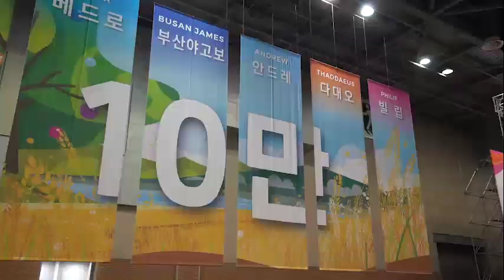Over 100,000 Bible students graduate in global ceremony from free theology school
Over 100,000 Bible students graduated from the Zion Christian Mission Center, a free theology school, on Sunday in a global ceremony that spanned nations from South Africa to South Korea and Namibia to New Zealand. This is the first event of its kind in modern religious society.